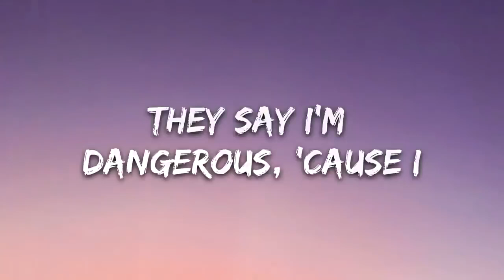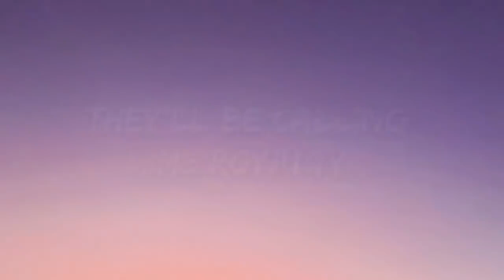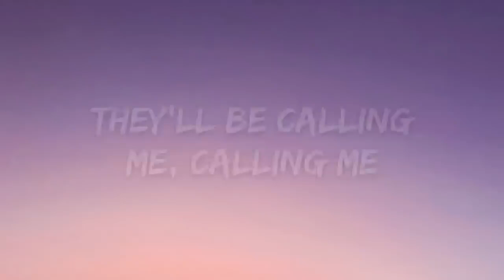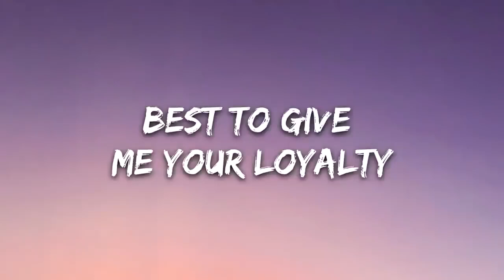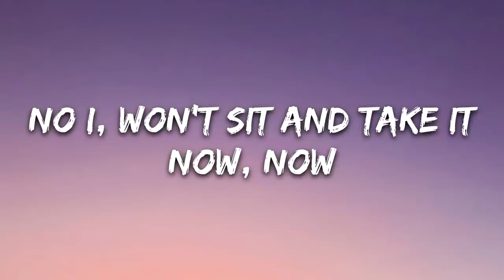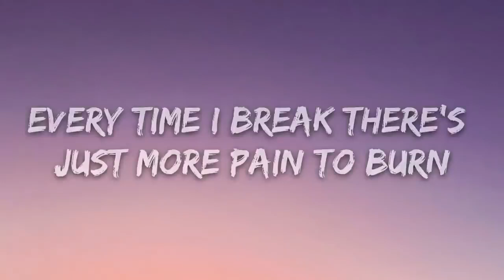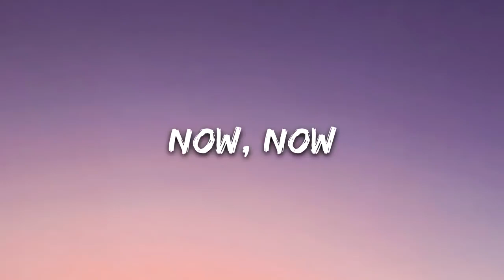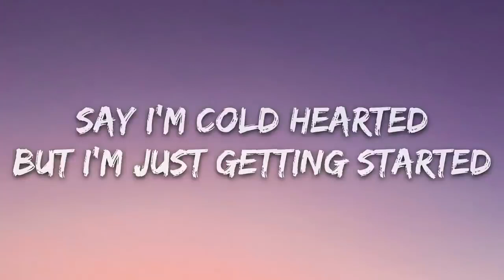[1 Hour] Egzod & Maestro Chives - Royalty (Lyrics) ft. Neoni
🎧 Egzod & Maestro Chives - Royalty (Lyrics) ft. Neoni

🎤 Lyrics: Egzod & Maestro Chives - Royalty ft. Neoni

[Verse 1]
Now, now

[Verse 2]
Now, now

[Outro]
Calling me royalty
Calling me
Calling me